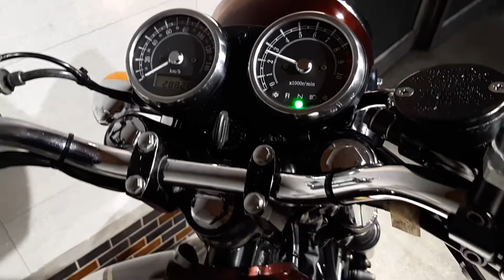カワサキ エストレヤ250 インジェクション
■ヤフオク！